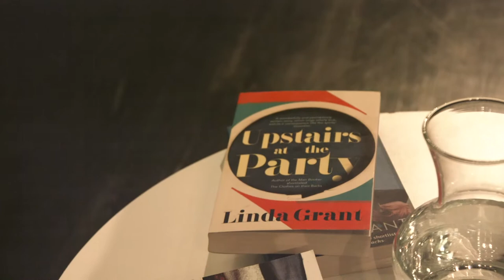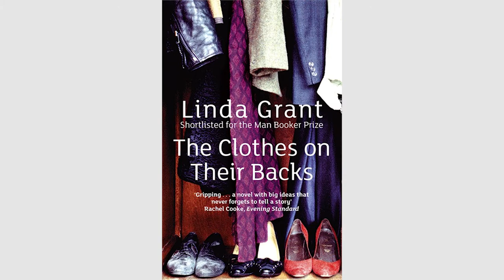Fashion and Fiction: Linda Grant talks to Rosie Goldsmith at the Victoria & Albert Museum, London